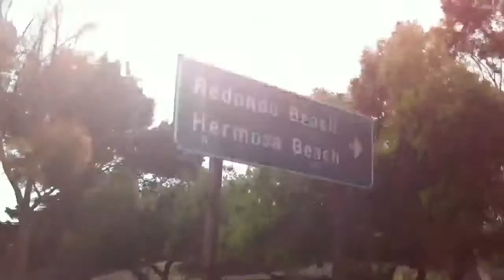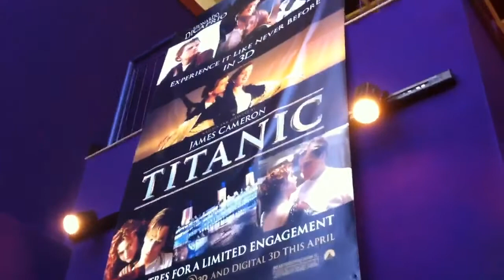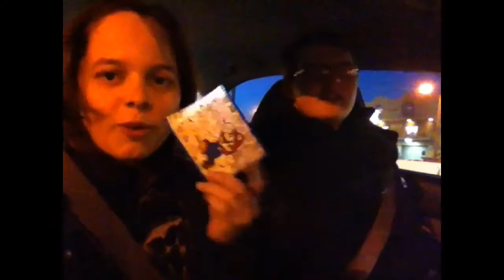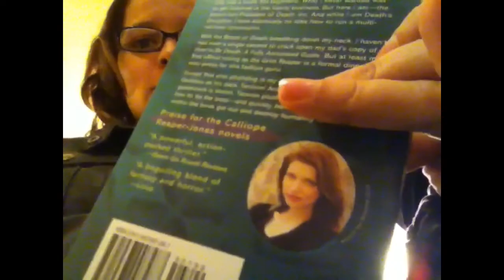Tara-fied [Day 20]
A trip to Los Angeles to go meet Amber Benson, aka Tara Maclay from Buffy the Vampire Slayer, at her new book release of How To Be Death :D